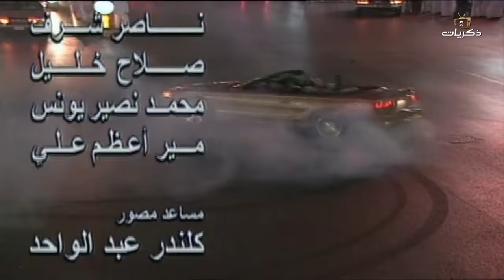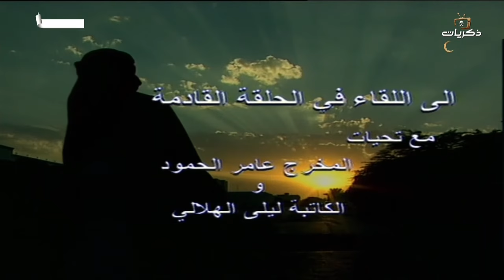مسلسل العولمة الحلقة التاسعة